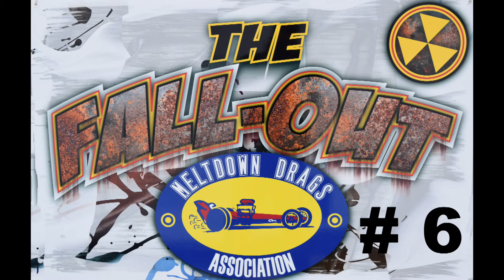Brew City Gassers at the 2021 Fall-Out Drags # 6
BCG Tom Alleman in the 64 Chevy II "Tuff II "
vs
BCG Ron Green in his 48 Crosley Wagon "Possum Chaser II